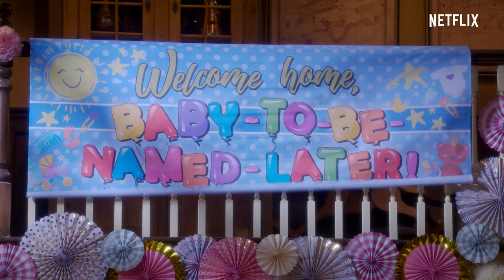Fuller House Season 5 - BAGIAN A | Trailer Resmi | Netflix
Wahai para penggemar, mari tertawa, menangis, dan bersorak bersama dengan seluruh keluarga Tanner-Fuller sebelum berpisah. Season 5 - Bagian A dimulai 6 Desember. Episode terakhir akan hadir tahun 2020.